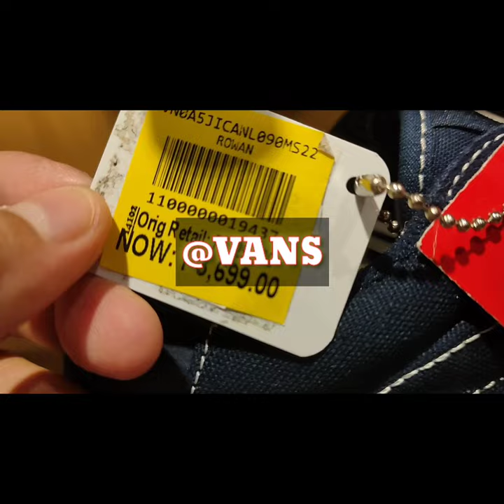VANS SHOES SALE